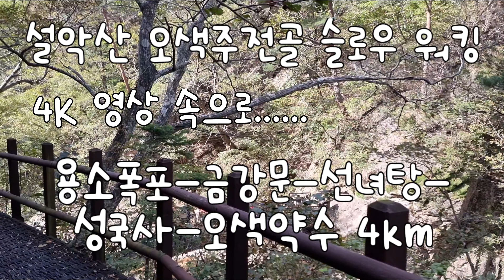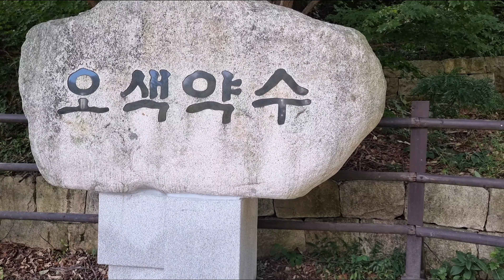[4K]설악산 오색주전골 하이킹 4K 영상 속으로 Seorak Mountain Osaekjujeongol Hiking in 4K video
설악산국립공원 내에 있는 계곡으로, 오색약수가 있는 강원도 양양군 오색리에서 오색령(한계령) 방면으로 가는 길에 자리한다. 오색 주전골은 설악산의 대표 단풍 코스이자 계곡과 기암괴석이 어우러진 절경으로 유명하다. 조선 시대 때 외지고 골이 깊은 이곳에서 승려로 위장한 도둑들이 위조 엽전을 만들어 ‘주전골’이라는 지명이 생겼다고 전해진다. ‘오색(五色)’은 주전골 암반이 다섯 가지 빛을 내고 옛 오색석사에 봄이면 다섯 가지 색의 꽃이 피는 나무가 있었다고 하여 생긴 이름이다. 3.2km의 탐방로는 계곡 양옆으로 기암이 우뚝 솟은 길로, 오색약수터탐방지원센터에서 성국사와 선녀탕을 거쳐 용소폭포탐방지원센터에 이른다. 편도 1시간 코스는 평탄한 나무 덱 구간이 많고 길이 험하지 않아 남녀노소 편하게 걸을 수 있다. 탐방로 초입에서 탄산과 철분이 들어가 톡 쏘는 맛이 나는 오색약수를 맛볼 수 있다. 걷는 내내 고래바위, 상투바위, 부부바위 등 각종 기암괴석이 나타나고, 선녀탕, 금강문, 용소폭포 등 남설악의 각종 명소가 가득하다.
It is a valley within Seoraksan National Park and is located on the road from Osaek-ri, Yangyang-gun, Gangwon-do, where Osaek Mineral Water is located, toward Osaeknyeong (Hangyeryeong). Osaek Jujeongol is Seoraksan Mountain's representative autumn foliage course and is famous for its spectacular scenery of valleys and strangely shaped rocks. It is said that during the Joseon Dynasty, thieves disguised as monks made counterfeit coins in this remote and deep valley, giving rise to the name ‘Jujeongol.’ ‘Five Colors’ is a name derived from the fact that the Jujeongol bedrock emits five colors of light and that there was a tree in the old Osaekseoksa Temple that bloomed flowers of five colors in spring. The 3.2km trail is a path with towering strange rocks on both sides of the valley, and runs from the Osaek Mineral Spring Exploration Support Center through Seongguksa Temple and Seonnyeotang to the Yongso Falls Exploration Support Center. The one-hour one-way course has many flat wooden deck sections and the path is not rough, so people of all ages can walk comfortably. At the beginning of the trail, you can taste five-colored mineral water, which has a tangy taste due to carbonation and iron. Throughout the walk, you will see various strangely shaped rocks such as Gorae Rock, Sangtub Rock, and Couple Rock, and there are various famous attractions in Namseorak, such as Seonnyeotang, Geumgangmun Gate, and Yongso Waterfall.
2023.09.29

촬영 및 편집도구
-VITA - Video Editor & Maker
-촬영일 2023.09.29